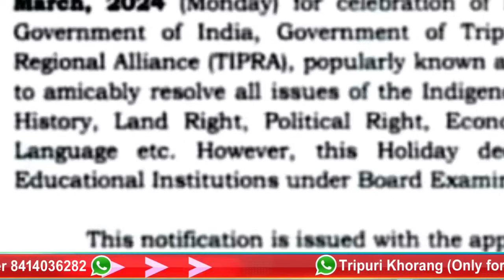4 MARCH ADC HABANOK KHOLOPJAK TONGNAI KAISA LAIBUMA SUIJAKMA NO MUITO KHWLAI